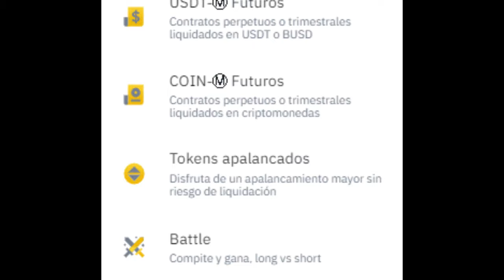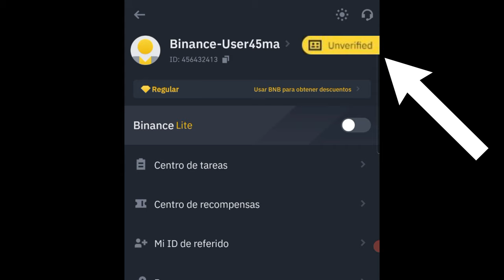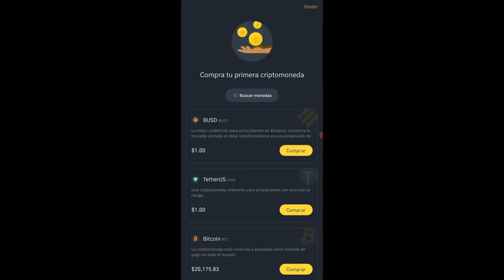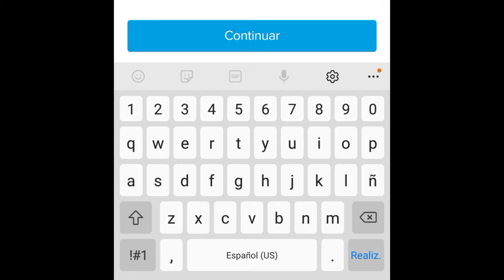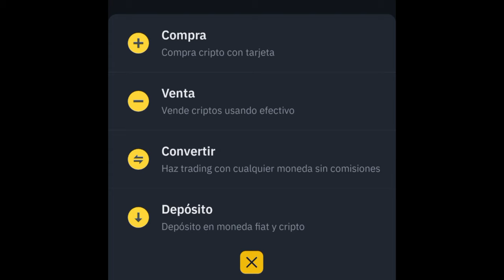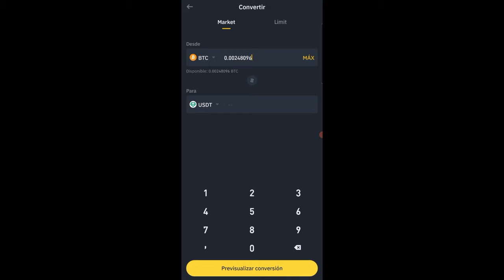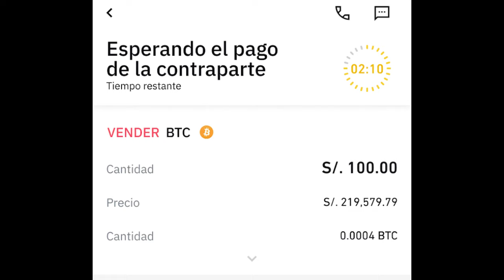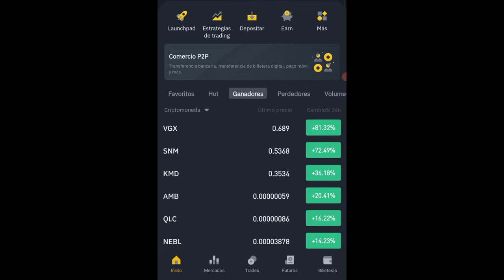TUTORIAL BINANCE APP 🔥PASO A PASO CREAR CUENTA, AGREGAR DINERO Y TRADING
Código de Referido➡️ YBLCAMQ7

Un sencillo pero completo tutorial sobre la app de Binance donde vamos a aprender a crearnos la cuenta, agregar dinero a la plataforma, hacer trading con nuestras criptomonedas y finalmente a retirar el dinero de Binance. Todo explicado paso a paso desde el telefono celular para que aprendas a usar Binance desde tu movil como un inversor profesional. Si son tus primeros pasos en el trading, no te podes perder este video!

Introducción 00:00
¿Qué es Binance? 00:19
Crear la Cuenta 00:44
Agregar Dinero en Binance 03:41
Intercambiar Criptomonedas 11:19
Retirar el Dinero de Binance 14:15
Conclusión 18:19